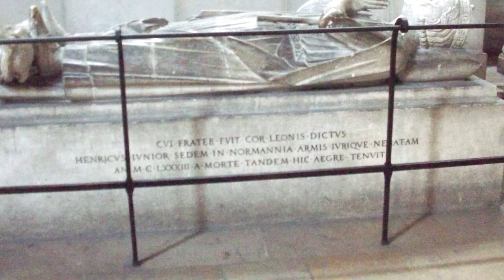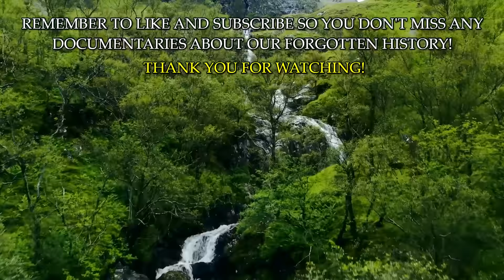Queen of Two Kingdoms and Mother of an Empire | Eleanor of Aquitaine - Part 2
How did Eleanor of Aquitaine become queen of two powerful kingdoms, England and France? This video looks at her life in England, her tumultuous and fiery relationship with Henry II, and the influence she had on her sons Richard I and John, including the impact she made on their rule.

Sources:

She-Wolves: The Women Who Ruled England Before Elizabeth by Helen Castor

Eleanor Of Aquitaine: By the Wrath of God, Queen of England by Alison Weir

Queens of the Crusades: Eleanor of Aquitaine and her Successors by Alison Weir

Eleanor of Aquitaine: Queen of France and England, Mother of Empires by Sara Cockerill

*Affiliate Links* If you click on any of the affiliate links above, I will get a tiny portion of the amount which will go to fund more and better content in the future. Thank you for supporting my channel!

For my images and footage, thanks to:

Videvo
Pixabay
Wikimedia Commons, especially:
Adam Bishop
W. Bulach
Aurore Defferriere
Jean-Christophe BENOIST
Michael Hanselmann
Txllxt TxllxT
Yelkrokoyade
Odile et Cyrille Largillier
Ollamh
Giogo
Aratar
Christophe.Finot
Luca Aless
Bert in England
Gérard MARIN
Carlotta Benini
Paasikivi